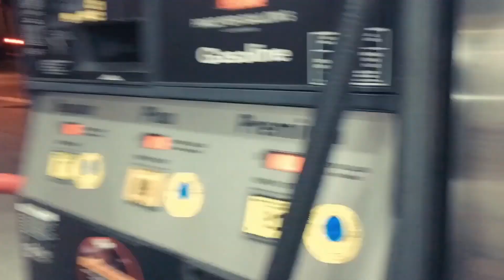He Has White Hair! Photoshoot Day